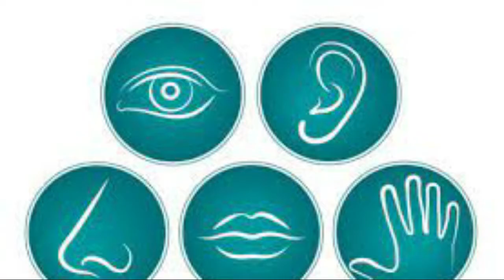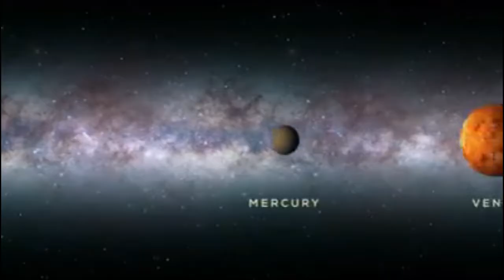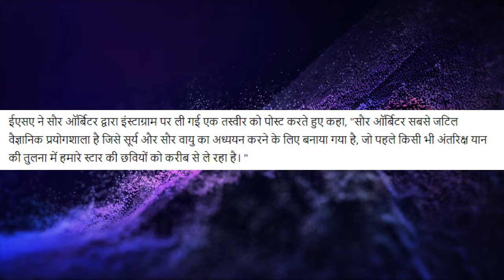हमारा सौर मंडल 🚀250 मिलियन किमी दूर से कैसा दिखता है ? 🚀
What Does Our Solar System Look Like From 250 Million Km Away ?
Hamara Sormandal 250 Million KM Dur She Kesha Dikhata HE ?
Solar System Ki Puri Jankari .
Solar System View In Space  .

I Use Gear ;
My Phone
My tripod
My Mouse & Keyword
My Moniter
MY Wifi Router
My 🎤 mic

आँख के नंबर हटाने के लिए लेसिक ऑय सजॅरी का सहारा कभी जिंदगी में भी मत लेना ।